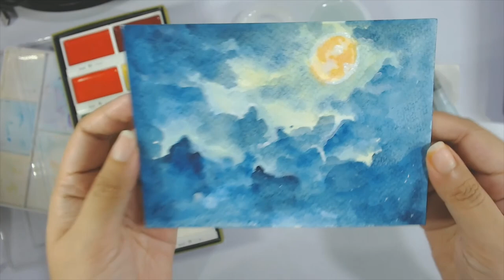Drawing the Moon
It was a cool ...night?

+Half Day
---Bad Snacks
+Honey
--- Bad Snacks